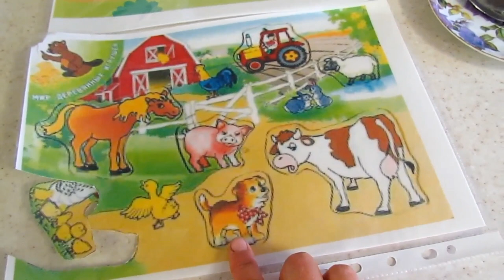♥СОБИРАЮ ТОРТ С КЛУБНИКОЙ И ТВОРОЖНО СЛИВОЧНЫМ КРЕМОМ♥ОГОРОД ГРИГОРИЯ♥КОШУ ТРАВУ♥27 МАЯ 2017♥ХУТОРЯН